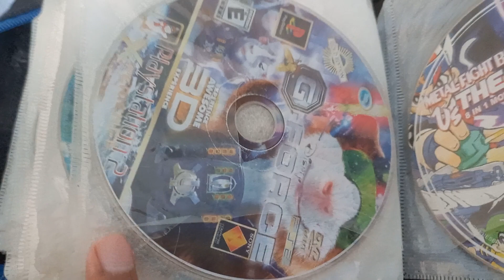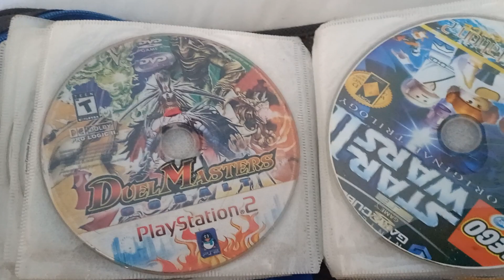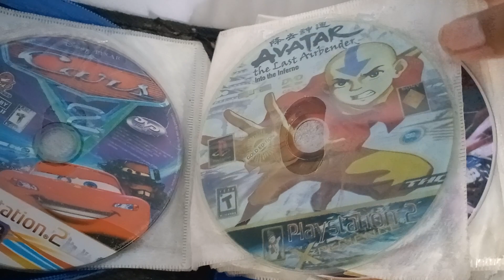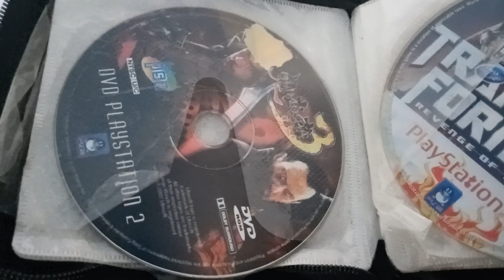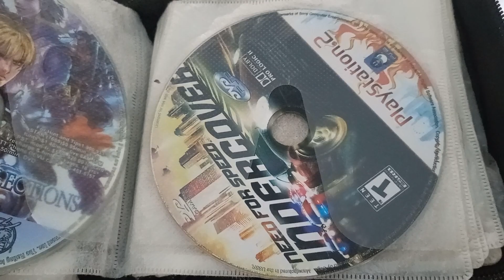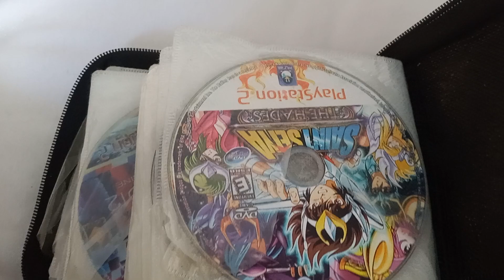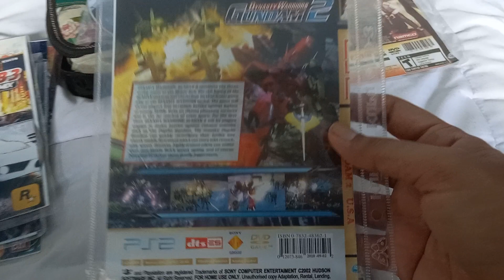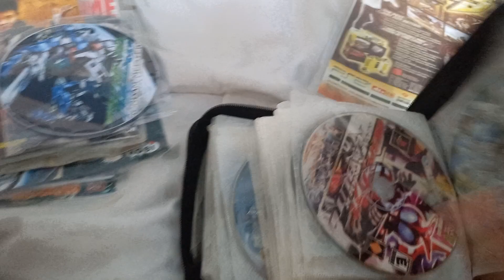Unboxing Kaset Jadul Gak Terpakai Sama Sekali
Yah disini aku sedang nyoba unboxing kaset kaset gak terpakai sama sekali untuk di publikasikan biar siapa tau pasti pada punya kaset ini sebelumnya. Bener gak tuh?

Aku sekalian panggil @EgieFourze212 @RiniMoonstar sama @AditTimewalker buat ngeliat koleksi ku juga.

Silahkan kalo ada yang mau donasi. Seikhlas ikhlasnya saja.

Terima Kasih!